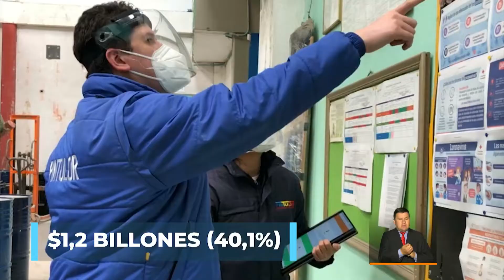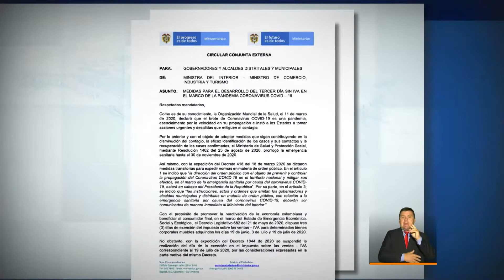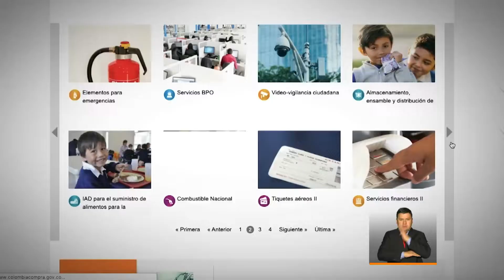Las principales noticias de este miércoles 11 de noviembre de 2020